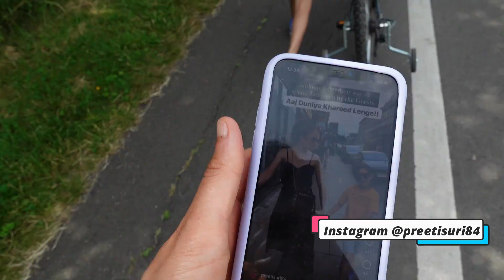Best Sunday Of My Life ❤️